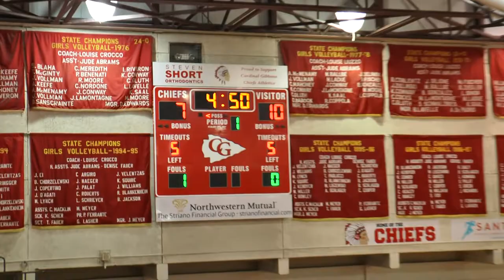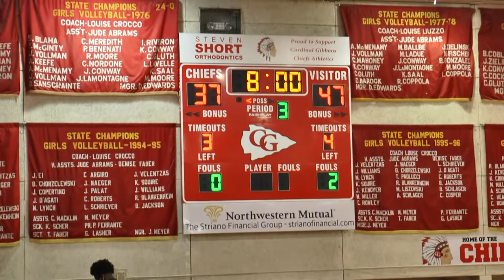Full Game -Cypress Bay Varsity Basketball win over Cardinal Gibbons 1.7.22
Cypress Bay Boys basketball big win at Cardinal Gibbons, full game video from January 7th, 2022.